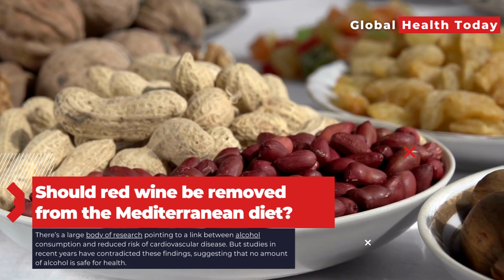Is red wine necessary for the Mediterranean diet?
Dr. Miguel Martínez-González, a researcher and physician, discussed the contradictory findings regarding alcohol consumption and its impact on health, particularly its role in the Mediterranean diet. While previous research has indicated a link between alcohol consumption and a reduced risk of cardiovascular disease, recent studies have challenged this notion, suggesting that no amount of alcohol is safe for health. Dr. Martínez-González emphasized the need to consider the potential harms of alcohol, especially for young individuals. He noted that one out of every four deaths among Americans aged 20 to 34 can be attributed to alcohol, and it may increase the risk of breast cancer and other health issues. Dr. Martínez-González argued that individuals under 35 should avoid wine, but for older adults, it's a more complex issue. Studies have shown that the Mediterranean diet may lose up to 23.5% of its protective effect if wine is removed. Dr. Martínez-González called for randomized controlled trials to better assess the potential benefits and harms of alcohol consumption, and he and his colleagues are conducting such a study recruiting physicians aged 50 to 75 to determine the role of red wine in the Mediterranean diet for adults over 35.